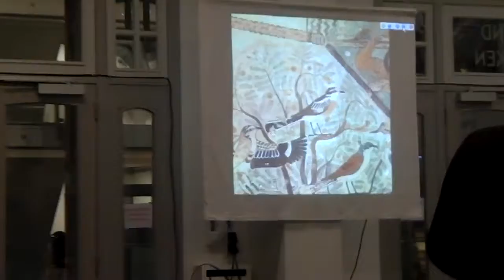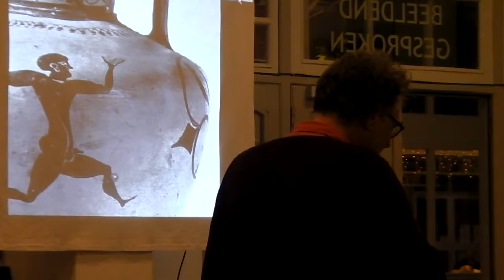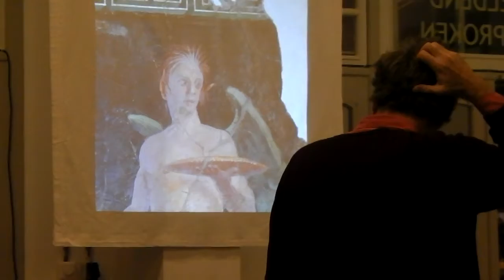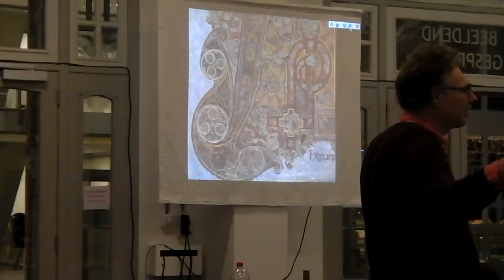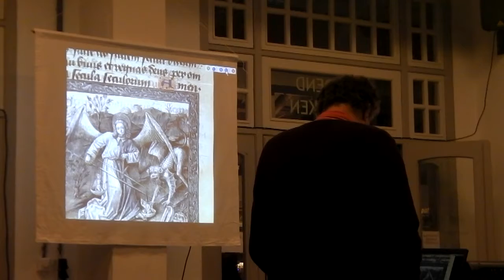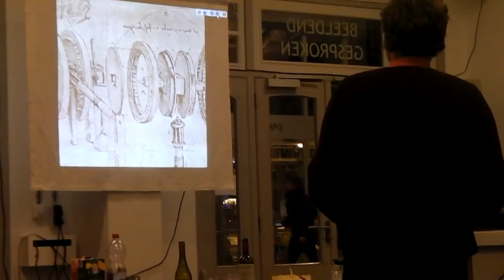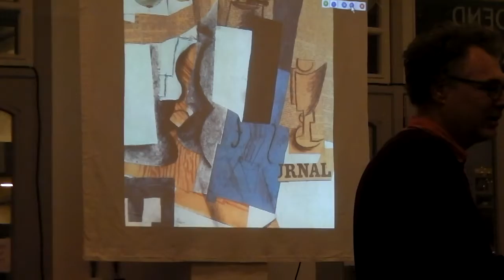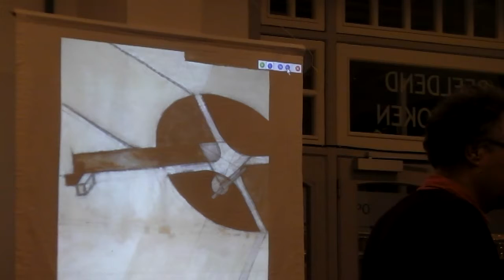2015 12 11 Herbert van der Brugghen en de geschiedenis van het tekenen.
Herbert van der Brugghen gaf op 11 dec. 2015 een lezing over de geschiedenis van het tekenen in Galerie Beelden Gesproken, de Hallen, Amsterdam. Op die dag begon in de galerie een expositie van de Nederlandse Kring van Tekenaars "De Kring met klein werk".